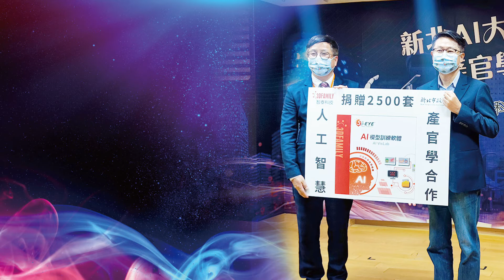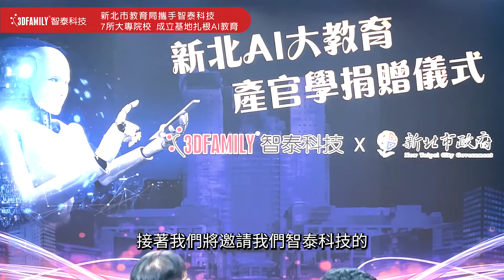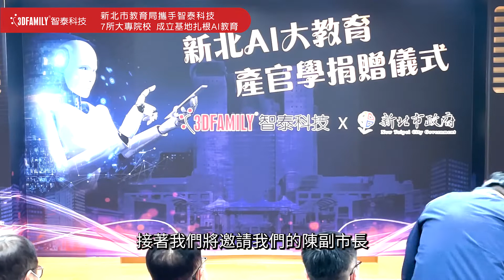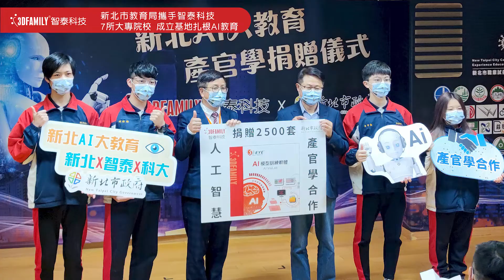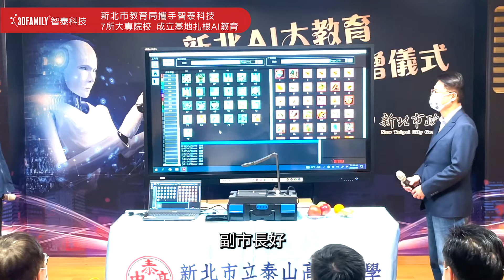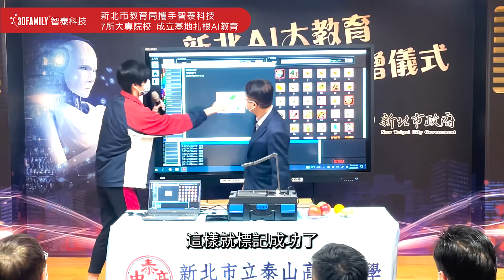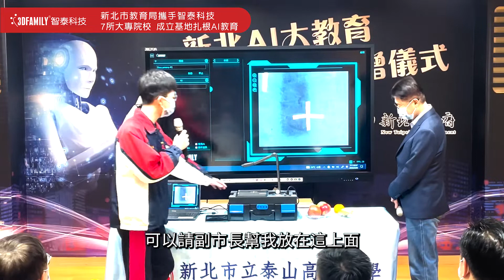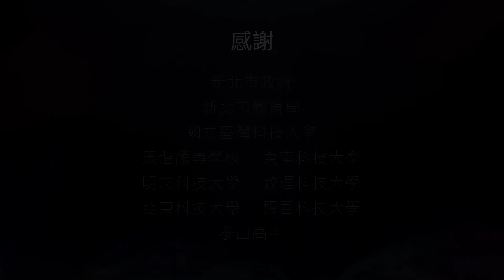新北市教育局攜手智泰科技 7所大專院校 成立基地扎根 A教育 記者會